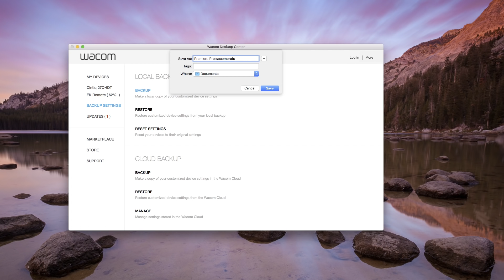ワコム | デバイスのバックアップと設定の保存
デバイスのバックアップと設定の保存を説明します。